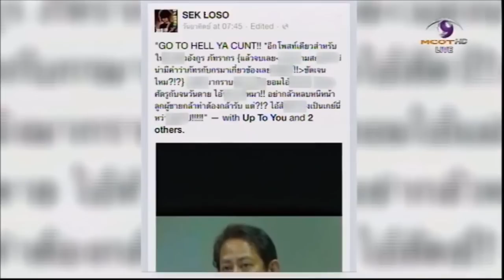“เสก” ไกล่เกลี่ย “หมออังกูร” ไม่ลงตัว รอไกล่เกลี่ยอีกครั้งวันที่ 19 สิงหาคมนี้